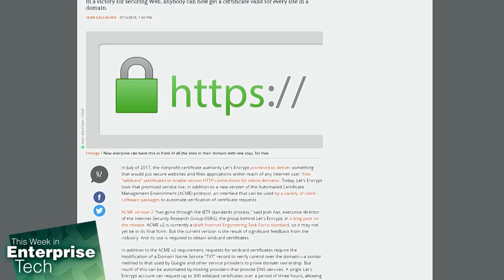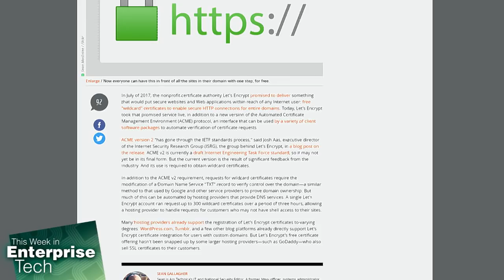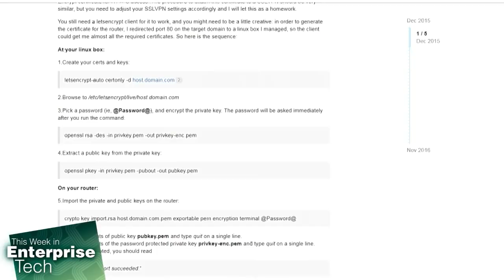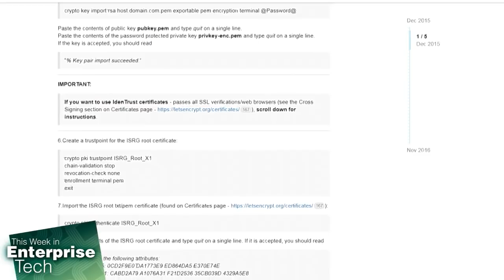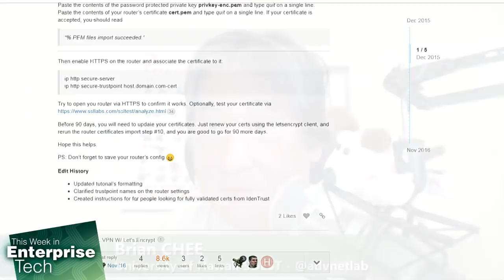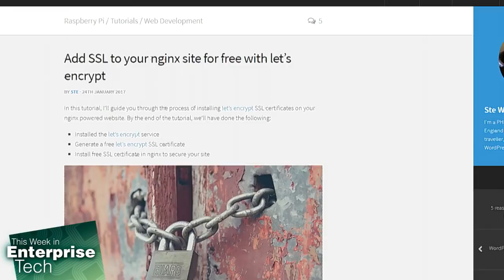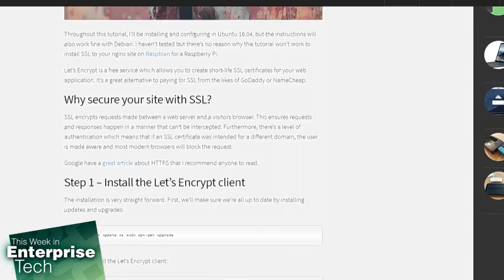Let's Encrypt Goes Live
Fr. Robert Ballecer, Brian Chee, and Lou Maresca discuss the Let's Encrypt service that lets non-techie web operators more easily encrypt their traffic. The Automated Certificate Management Environment (ACME) protocol may be used by various client software packages to automate verification of certificate requests.